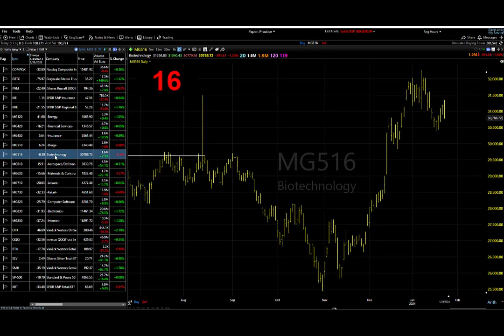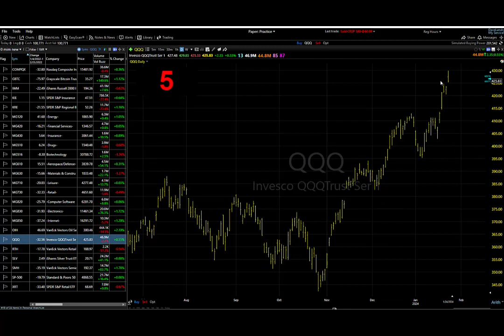01/25/24-"As A Trend Guy, I'm Not Going To Argue With That:" Dave Landry's Market In A Minute